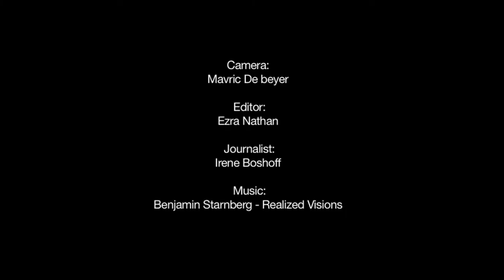Raising up the undercurrents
South African artist Victoria Wigzell tells us how her move from Johannesburg to Switzerland has impacted her work.
Victoria Wigzell is among an exciting new generation of artists born after 1989, who represent a distinct shift in how they produce their art. The South African multimedia artist grapples with issues such as class divisions and how this plays out in the urban context.

Wigzell was awarded the Hans Joerg Wyss Scholarship in 2013 and is currently completing a Master of Arts in Public Spheres (MAPS) at Ecole Cantonale D’Arts Du Valais, Sierre, Switzerland. She took part in the panel discussion at Design Indaba Conference 2014 hosted by 89plus, an international research programme mapping a new generation of innovators in science, art, design and other fields.

"I am living and working with a lot of different cultures at the moment – artists from South America, the Middle East and other parts of Africa. It has been really great to get perspective on what I bring as a South African into that kind of environment," she says."My work has changed. Rather than being focussed on issues at play in the context that I am from, I am looking for ways to engage people and culture in this new context."

In her presentation at the Conference, she shares a photo taken in Jeppestown, Johannesburg, that represents the emergence of her artistic voice. The image shows a section of wall outside a home in the city's suburb that had been boarded up to keep passers-by from using the area as a urinal. Spraypainted on the wall are the words "No more toilet for you."

"The photo speaks in it own way about the wider tensions that are playing out continually in the city," she reflects.

"Johannesburg is a city that is growing rapidly and developing all the time but it is also a city that is operating on very pronounced divisions between classes," she explains. "The middle classes in particular exist largely in isolation from what is happening in the rest in the city. It is these shifts in perspective in terms of what is acceptable or what is considered beautiful or what is considered desirable that I am interested in working with."

Wigzell also finds soap operas fascinating and fertile material to work with. She uses footage from soap operas in her artwork and recreates scenes through performance pieces that highlight the often ignored undercurrents of the genre.

She is excited by the possibility of collaboration offered by the 89plus platform and thinks the opportunity to share her work outside of exhibitions is important for sparking conversations about art.